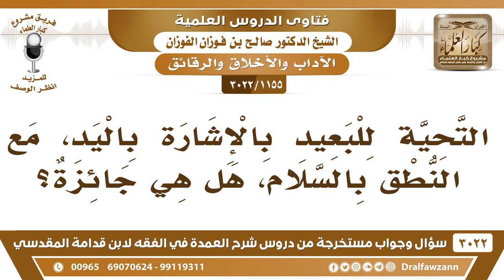[1155 -3022] التحية للبعيد بالإشارة باليد مع النطق بالسلام، هل هي جائزة؟ - الشيخ صالح الفوزان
-"[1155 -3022] السؤال: التحية للبعيد، بالإشارة باليد، مع النطق بالسلام، هل هي جائزة؟
الجواب: الجَوَابُ: نعم. لأجل يعرف أنك تسلم عليه لأنه ما يسمع صوتك، ما تقتصر على الإشارة، بل تسلم باللفظ وتشير إليه لتشعره أنك تسلم عليه، نعم.
للاشتراك في قناة الشيخ صالح الفوزان

للاستفسار والإقتراحات والدعم
رئيس الفريق
لمشروع كبار العلماء